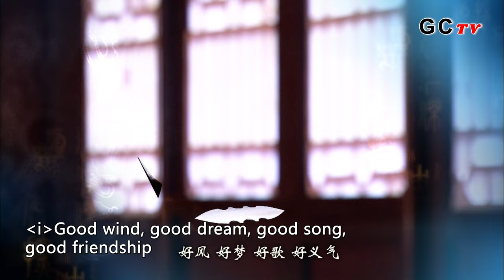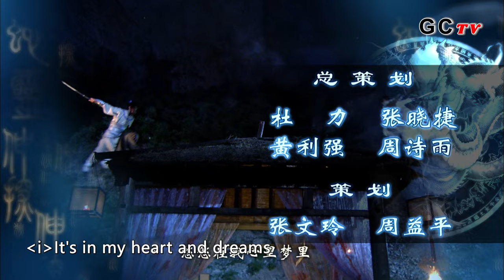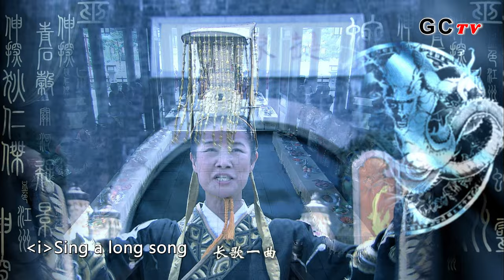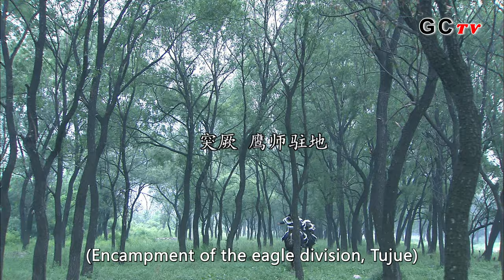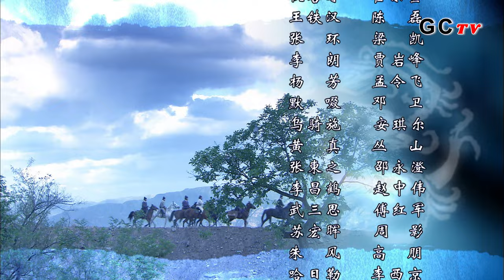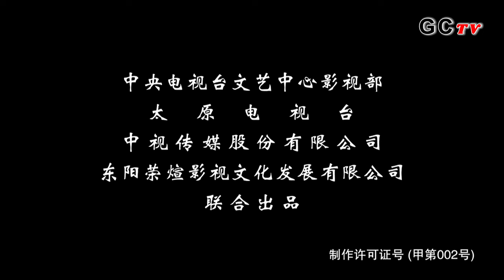ENG SUB∣Amazing Detective Di Renjie 2 EP10∣4K UHD神探狄仁傑2∣Liang Guanhua∣Zhang Zijian∣Lü Zhong∣GCTV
The plot of Amazing Detective Di Renjie 2:
The plot is divided into three parts as follows:

Amazing Detective Di Renjie 2 Episode10 plot ：
Things started to get out of control. The war was about to happen, making Khan desperate. The prince of Tu Jueh decided to have a revolution at this moment to be the king of Tu Jueh. Just as he thought everything was going in his way, Di secretly came into the country.

Written:Qian Yanqiu
Directed:Qian Yanqiu
language:Chinese
subtitle：English